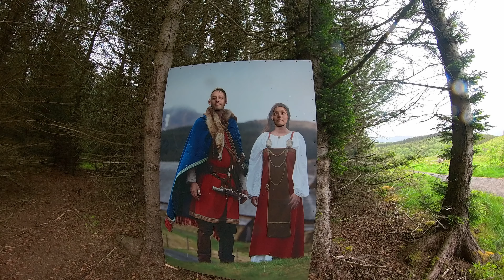Ekspedycja Północ: Od Fiordów do Arktycznej Norwegii - Zapowiedź Motocyklowej Przygody BMW R1200RT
Jeżeli zastanawiasz się, co kryje się za chłodnymi granicami Norwegii, ten film jest dla Ciebie. Dziś prezentujemy zapowiedź naszej ekspedycji na północ motocyklu przez malownicze, ale i surowe krajobrazy Norwegii, od pięknych fiordów aż po arktyczną tajgę.

🏞️ Co Ciebie Czeka?
W tym filmie zobaczysz przekrój tego, co zamierzamy zaoferować w nadchodzących odcinkach. Od zwiedzania historycznych miejsc i tych najbardziej turystycznych, przez niezapomniane widoki, aż po ekstremalne przeżycia w arktycznym klimacie. To będzie podróż życia i mamy nadzieję, że nam towarzyszyć.

🏍️ Motocyklowa Przygoda
To nie będzie zwykła podróż, to będzie motocyklowa odysseja, gdzie każdy kilometr przyniesie nowe doświadczenia i wyzwania. Wyposażeni w pełen zestaw i zainspirowani duchem przygody, zobaczysz Norwegię w sposób, w jakim niewielu ma okazję ją zobaczyć.

❄️ Arktyczne Wyprawy
Ostatni etap naszej podróży to Nordkapp, miejsce, gdzie Słońce nie zachodzi przez wiele tygodni w roku.

🎥 Co Dziś
W dzisiejszej zapowiedzi pokażemy fragmenty tego, co nas czeka. Pierwsze dni naszej podróży, aż po materiały, które już niebawem będą dostępne w pełnej wersji.

Dla tych którzy by chcieli skorzystać z pliku GPX by zaplanować podobną podróż poniżej link skąd można sobie pobrać